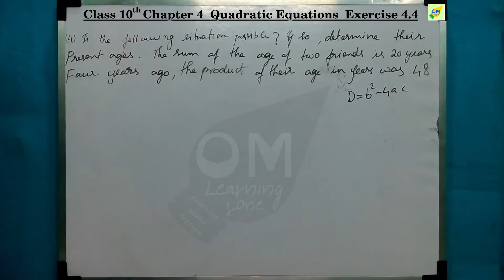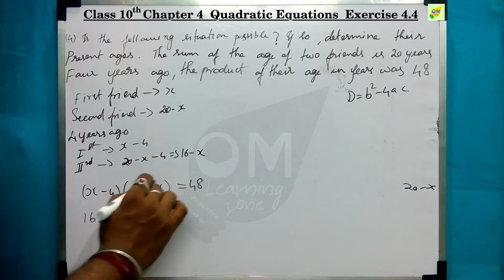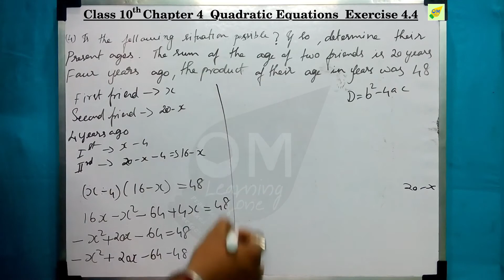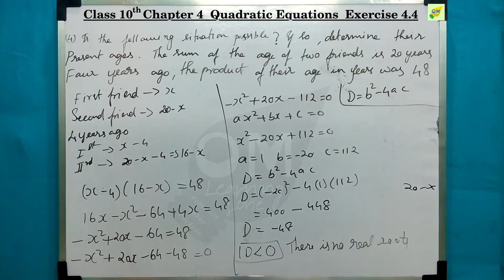CBSE 10th Maths | Quadratic Equations | Chapter 4 | Exercise 4.4 | Q 4 | In tamil